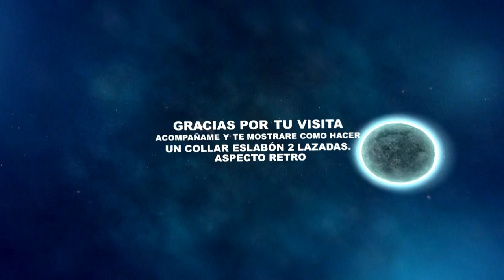COMO HACER UN COLLAR ESLABÓN 2 LAZADAS ASPECTO RETRO-HOW TO MAKE A LINK NECKLACE 2 LOOPS RETRO LOOK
Quiero dedicar este tutorial a la memoria de mi amiga y suscriptora del canal Konsuelo Ortega, primera trasplanda hepática de Mexico,
fundadora de la Asociación de donación de tejidos y organos de Monterey, México.
Oriendadora, psicóloga, monitora de manualidades para mujeres en la únidad de oncología y otras enfermas.
Muy concienciada en la importancia de la manualidades en transes dolorosos y enfermedades.
Implicada también en la recogida de donaciones y medicamentos para los más desfavorecidos.
Toda una vida dedicada a hacer el bien, cuidar a de los demás y a sus hijas. No he podido evitar nombrarla durante
la grabación porque creo que aun nadie le ha otorgado el reconocimiento que merece por sus acciones.
Descanse en paz gran mujer.
Hoy os mostrare como hacer un collar eslabon de 2 lazadas con aspecto retro,espero que os guste,un abrazo y mucha salud para tod@s.

MATERIALES:

Alambre de aluminio de 2mm de diámetro,

alambre de cobre doradod e 0.8mm de diámetro,

y abalorios facetados de 8mm de diámetro.
I want to dedicate this tutorial to the memory of my friend and subscriber of the Konsuelo Ortega channel, the first liver transplant in Mexico, founder of the Association of Tissue and Organ Donation of Monterey, Mexico. She is a renter, psychologist, and crafts instructor for women in the oncology and other sick areas. Very aware of the importance of crafts in painful transes and diseases. A whole life dedicated to doing good, caring for others and their daughters. I couldn't help but mention her during the recording because I don't think anyone has yet given her the recognition she deserves for her actions. Rest in peace, great woman. Today I'll show you how to make a retro looking 2-link necklace, I hope you like it, a hug and lots of health for everyone.

MATERIALS:

2mm diameter aluminum wire,

0. 8mm diameter gold-plated copper wire,

and 8mm diameter faceted beads.